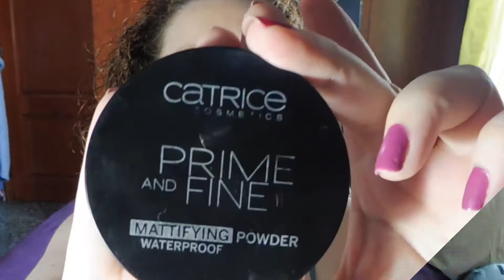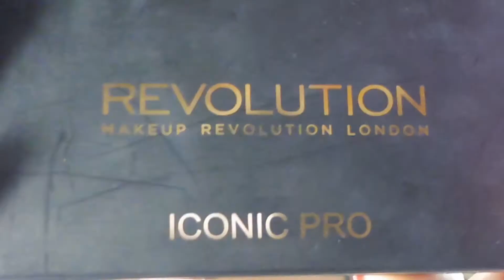MAQUILLAJE DE VERANO "a mi manera"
Hola!!! Os dejo un "sucedáneo" de maquillaje de verano, no es profesional, no es perfecto (ni se le acerca), no es estéticamente correcto. no es muchas cosas pero a mi me gusta y me funciona.

A continuación dejo enlaces o donde conseguir los productos que he utilizado:

XHEKPON contorno de ojos y labios
De venta en farmacias y parafarmacias.

GARNIER BB Cream Miracle Skin Perfector
De venta en perfumerías

Tiendas MAC

ANASTASIA BEVERLY HILLS Dipbrow Pomade (ALIEXPRESS)

THE BALM Paleta How 'bout them apples? (ALIEXPRESS)

DELIPLUS Polvos de Sol
De venta en supermercados MERCADONA

MAKEUP REVOLUTION Paleta Iconic Pro 2 - Salvation Palette

BENEFIT Máscara They're Real (ALIEXPRESS)
ENLACE NO DISPONIBLE!

MAC Pro Longwear Lip Pencil
Tiendas MAC

BROCHAS Y PINCELES:

BROCHA PARA POLVOS "IT BRUSHES FOR ULTA" Nº211 (ALIEXPRESS)

BROCHA "SIGMA" F80 - ES UN PACK CON LA F80 - F82 - F84 - F86 (ALIEXPRESS)

PINCEL "SIGMA" E30 (ALIEXPRESS)

PINCEL "SIGMA" E20 (ALIEXPRESS)

PINCEL "SIGMA" E40 (ALIEXPRESS)

mostrandomuestras